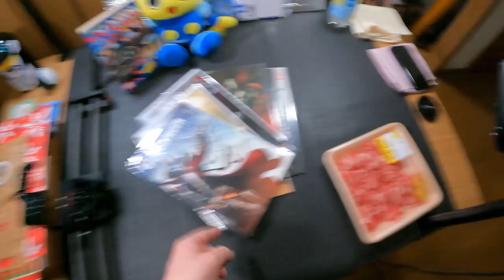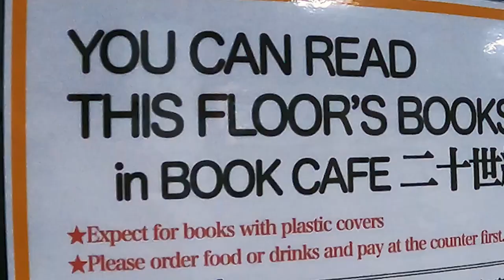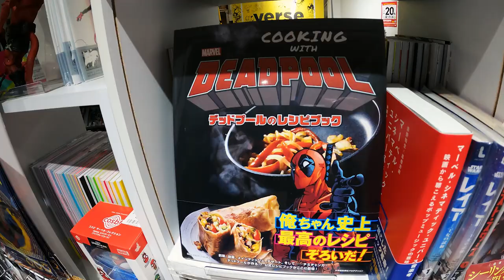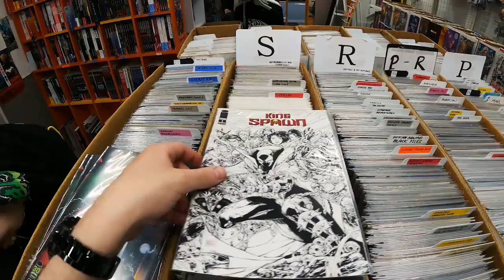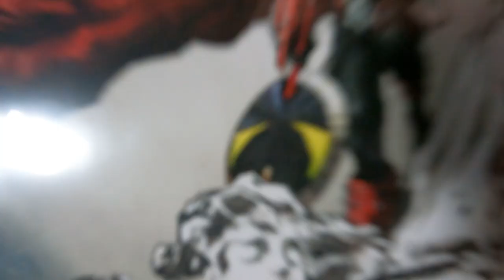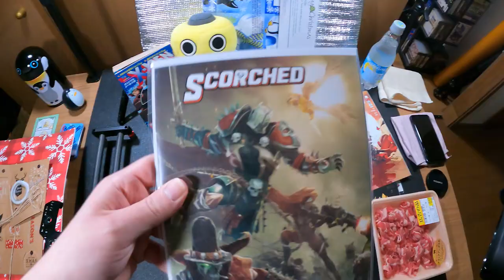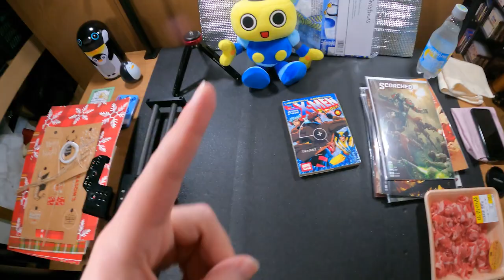American Comicbook Shops in JAPAN (Tokyo)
Hey-yo. Everybody. Get your Bat Credit Card ready because today we're checking out three American Comic Book Shops in Japan and then digging through the pick-ups.